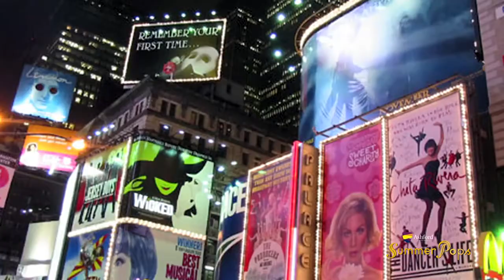Coming Up at San Diego Symphony Summer Pops 2014 Star Spangled Pops w Bill Conti!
STAR SPANGLED POPS WITH BILL CONTI
An Ashford University Summer Pops Concert
Friday, July 4, 2014, 7:30pm
Saturday, July 5, 2014, 7:30pm
Sunday, July 6, 2014, 7:30pm

Bill Conti, conductor
Kelly Levesque, vocals
Gary Mauer, vocals
San Diego Master Chorale

Celebrate the Fourth of July with San Diego's favorite holiday salute. Principal pops conductor Bill Conti, famed Rocky composer and Oscar® and five-time Emmy® Award-winner, leads the way. It'll be a patriotic extravaganza with all-American hits from Main Street to Broadway, complete with John Philip Sousa marches, a tribute to the military and a spectacular fireworks display to light up the sky!